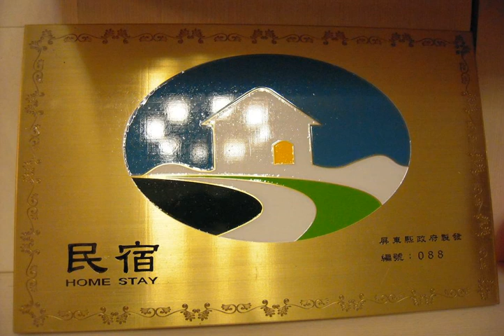Six House - Donggang - Taiwan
Six House hotel city: Donggang - Country: Taiwan

Address: No. 6, Lane 20, Xingdong Second Street; zip code: 928

Six House is located in Pingtung. Free WiFi access is available.  Each room here will provide you with a cable TV and air conditioning. Featuring a shower, private bathroom also comes with a bath or shower and a hairdryer.

 -- Le Six House est situé à Pingtung. Une connexion Wi-Fi est disponible gratuitement.  Les chambres climatisées disposent d'une télévision par câble. Leur salle de bains privative est pourvue d'une baignoire ou d'une douche et d'un sèche-cheveux.

 -- El Six House se encuentra en Pingtung. Ofrece conexión WiFi gratuita.  Todas las habitaciones disponen de TV por cable y aire acondicionado. El baño privado incluye bañera o ducha y secador de pelo. También cuentan con ventilador y ropa de cama.

 -- Six House ligt in Pingtung. WiFi is gratis beschikbaar.  Alle kamers zijn voorzien van kabel-tv en airconditioning. De eigen badkamer is uitgerust met een haardroger en een bad of een douche. Beddengoed en een ventilator zijn ook aanwezig.

 -- La Six House si trova a Pingtung e offre il WiFi gratuito.  Le sue camere climatizzate dispongono di TV via cavo, biancheria da letto, ventilatore e bagno privato con asciugacapelli, vasca e/o doccia.  Il parcheggio è incluso nella tariffa.

 -- Six Houseは屏東に位置し、無料Wi-Fi回線を提供しています。  客室にはケーブルテレビ、エアコン、専用バスルーム（バスタブまたはシャワー、ヘアドライヤー付）、ファンが備わり、ベッドリネンを用意しています。  無料駐車場を利用できます。  ベッド＆ブレックファーストは、高屏渓の旧鉄橋湿地公園から21kmです。

 -- 东港6号民宿坐落在屏东，提供免费无线网络连接。  客房均配备了有线电视和空调。私人浴室配有淋浴或浴缸和吹风机。客房还提供床单和电扇。  民宿提供免费停车场。  这家提供住宿加早餐服务的民宿距离高屏溪旧铁桥湿地公园21公里。

 -- Отель типа «постель и завтрак» Six House находится в городе Пиндуне. Гости отеля могут пользоваться бесплатным WiFi.  Номера оснащены кондиционером и телевизором с кабельными каналами.

 -- يقع Six House في مدينة بينغتونغ. تتوفر خدمة الواي فاي مجانًا.  توفر لكم جميع الغرف في مكان الإقامة تلفزيونًا مع قنوات الكابل وتكييفًا، كما يشتمل الحمام الخاص على دُش وحوض استحمام أو دُش ومجفف للشعر، وتشمل المزايا الإضافية بياضات الأسرّة ومروحة.